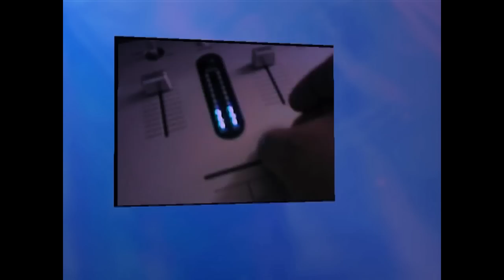CBR (Official) Elcobotz & DJ Salva 808 - Feel the Energy (Special CBR Version) 2012.mp4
City Beat Records Presents "Elcobotz & DJ Salva 808 - Feel the Energy" (Special CBR Version) 2012 (Original Music from the CBR Underground Electro) Vol.3